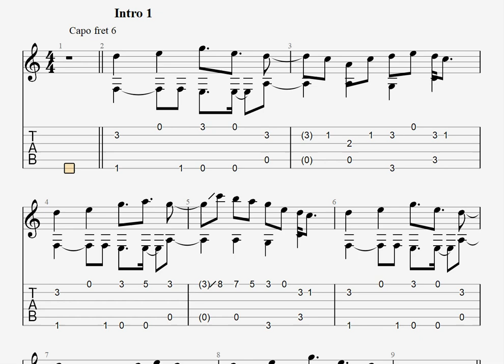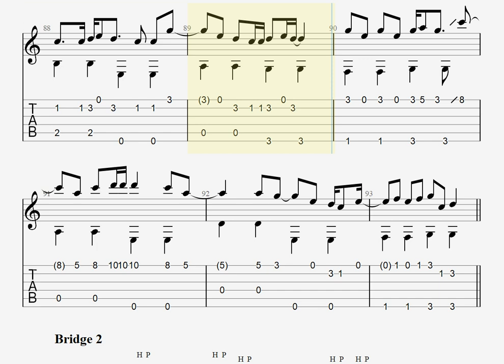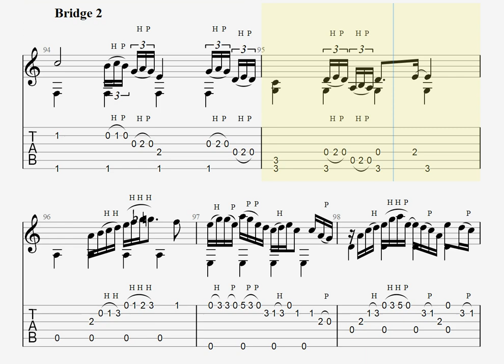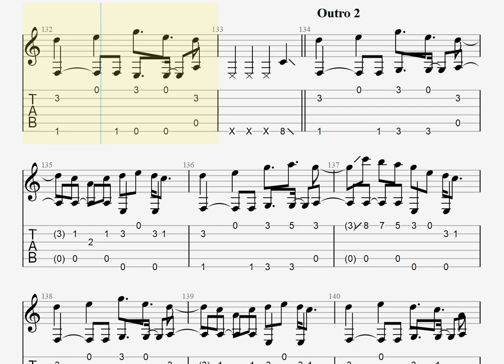MILABO/ずっと真夜中でいいのに。[ソロギター TAB譜面]